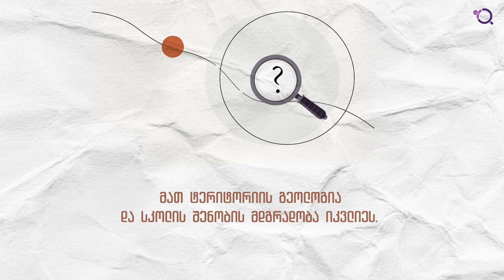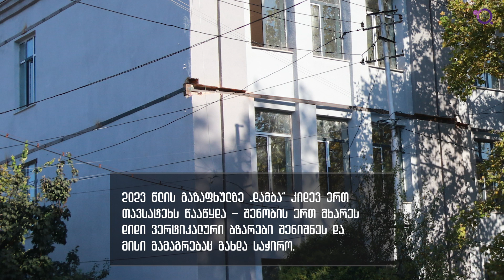ქუთაისის მე-9 სკოლის დაგვიანებული რეაბილიტაცია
ქუთაისის მე-9 საჯარო სკოლის რეაბილიტაცია 2021 წლის შემოდგომაზე უნდა დასრულებულიყო, მაგრამ ამ სკოლის მოსწავლეები 2023 წლის სასწავლო წელსაც სხვაგან შეხიზნულები შეხვდნენ.
რატომ გახანგრძლივდა სამუშაოები აქამდე, როგორ მომზადდა პროექტი და რა “სიურპრიზები” დახვდა ადგილზე მშენებელ კომპანიას, ჩვენი ვიდეოდან გაიგებთ.